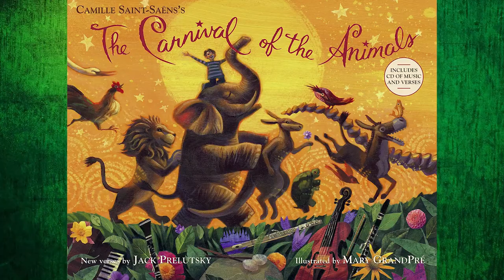Mrs. Banks 1st Grade Music -The Carnival of the Animals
Mrs. Banks Music Class danced with dancing ribbons to the tune of, "The Carnival of the Animals" by Camille Saint-Saëns.